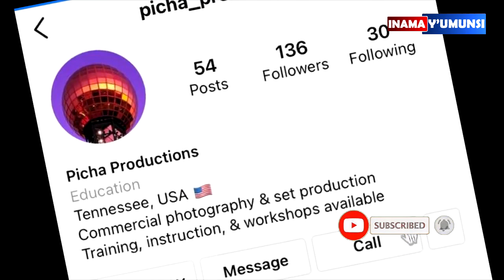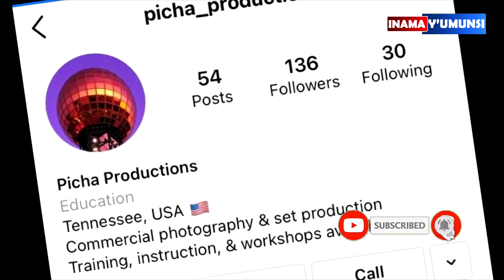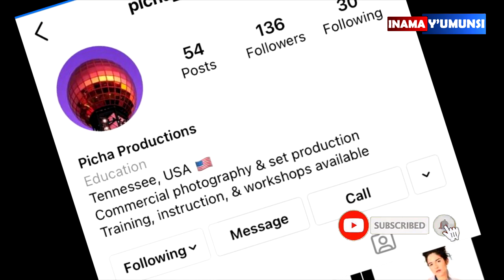Inama y'umunsi:Iyi nkuru yantwaye igihe yari yarananiye kuyirangiza nageraga hagati amarira akanyica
Watch Inama y'  humunsi: uzababwirwa no gusanga bashaje mu myaka ariko bakiri impinja mu